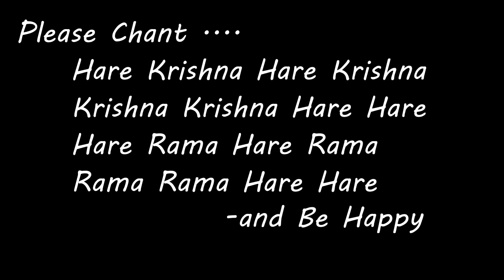Sri Sri Radhikastakam/kunkumata kanchanabja Guitar lesson | Hare Krishna | Radhe Radhe.....!!!